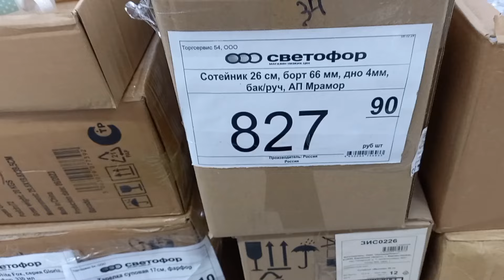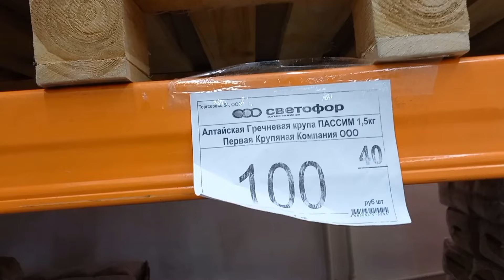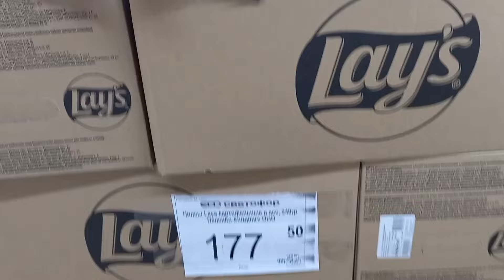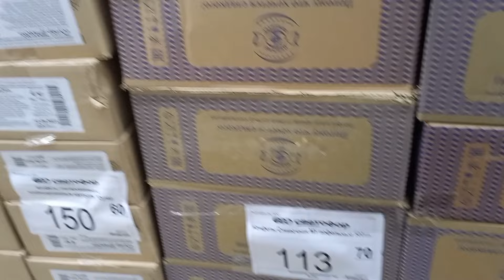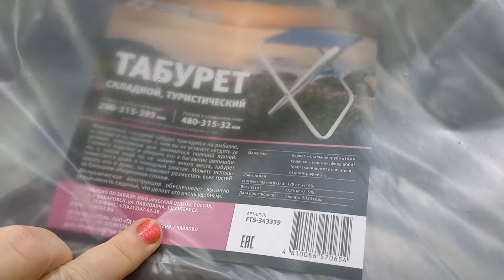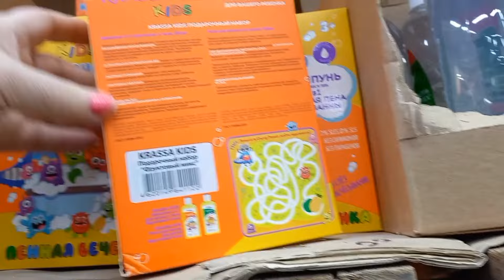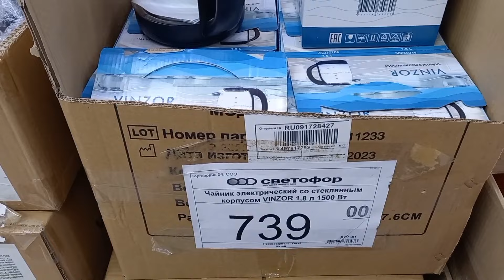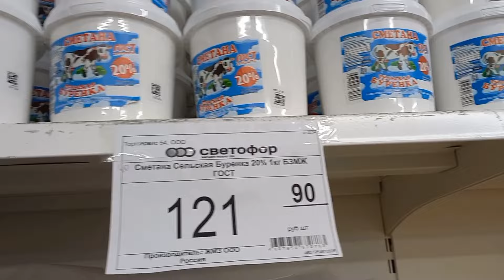Светофор 🔥 Вот Это Завоз 🎁Разбирают Шикарные Новинки 😲 Цены радуют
Новинки из магазина Светофор  Казахстан Россия . Новинки Светофор  2023. Обзор цен . Видео из магазина низких цен Светофор Новинки